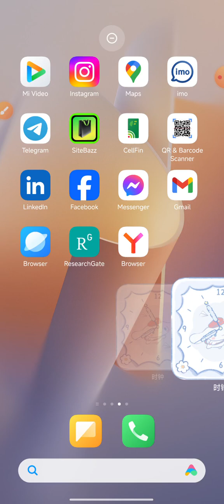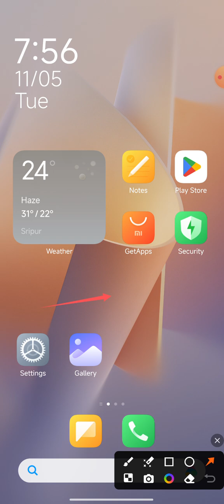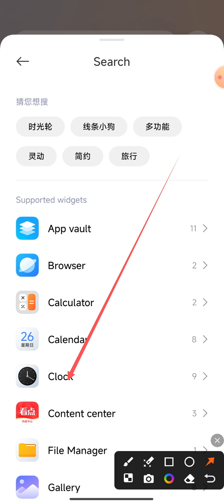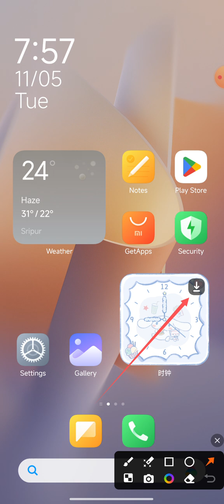How to bring cartoon clock on display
This video name is How to bring cartoon clock on display. This video very important for Android phone user people and also important for all mobile phone user people.

Click settings on Android phone display
Clock shortcut tools bring on display
Display clock shortcut tools bring